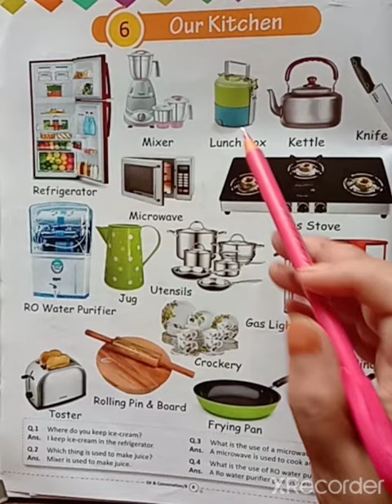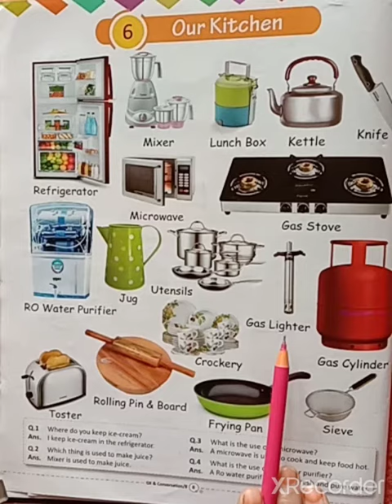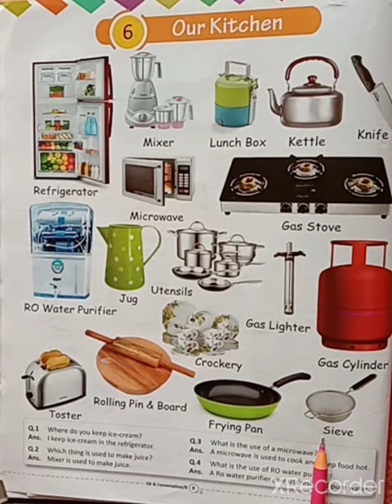Class UKG/GK/Our kitchen